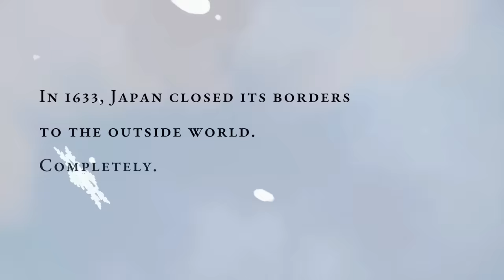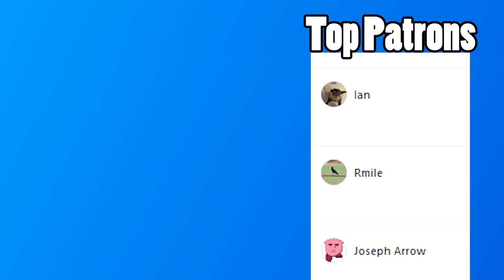Steve Reviews: Blue Eye Samurai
Blue Eye Samurai had been so heavily requested I just had to check it out, and I'm thankful to say, that it definetly lived up to the hype!